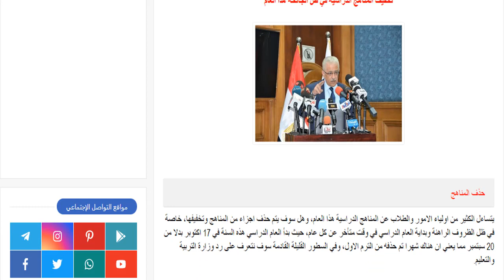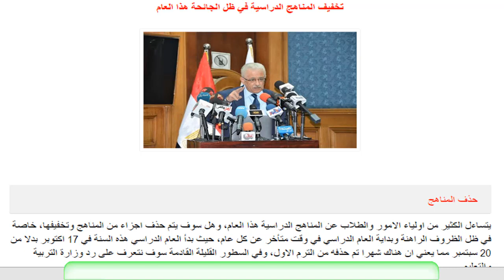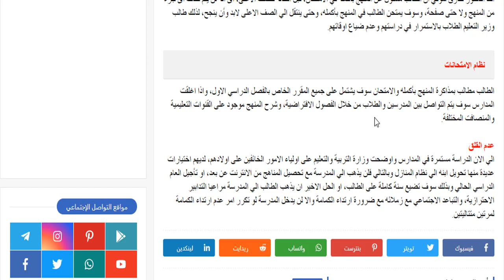مفاجأة جديدة من التعليم بخصوص تخفيف المناهج الدراسية